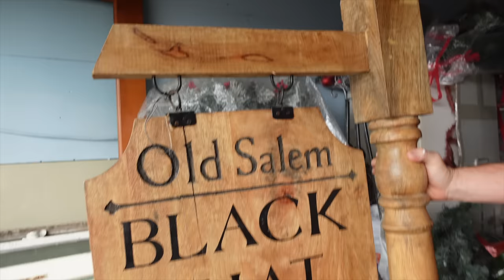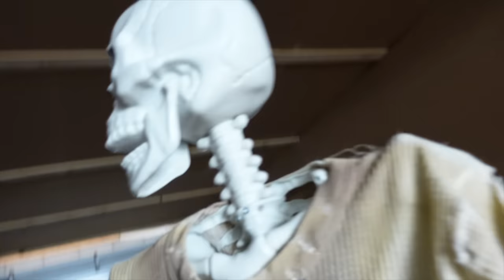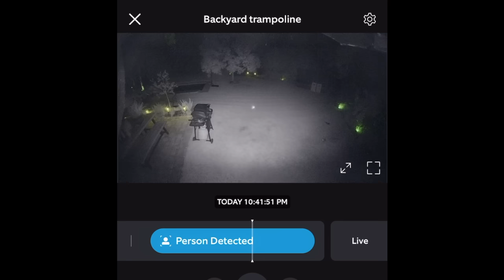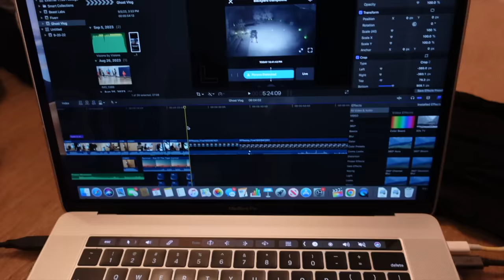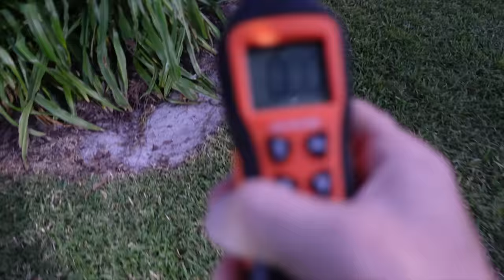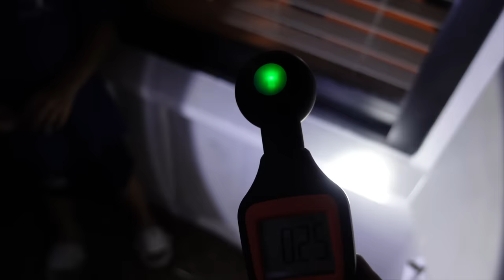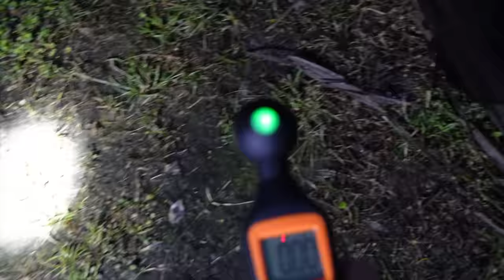Werewolf Ghost Caught On Ring Camera!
INSTRAGRAM @thehallfamily2018